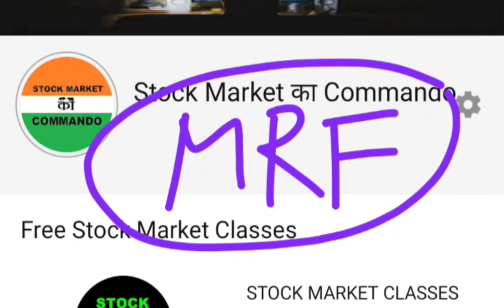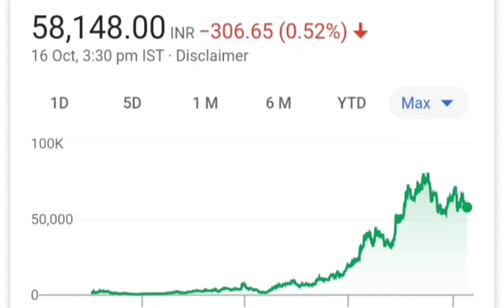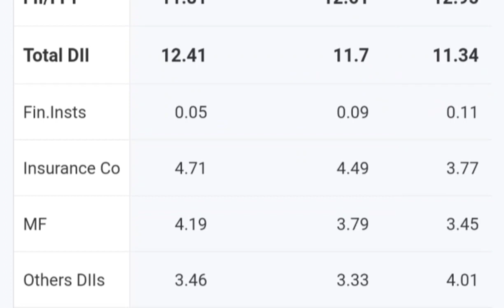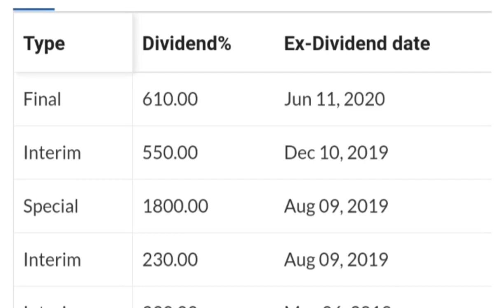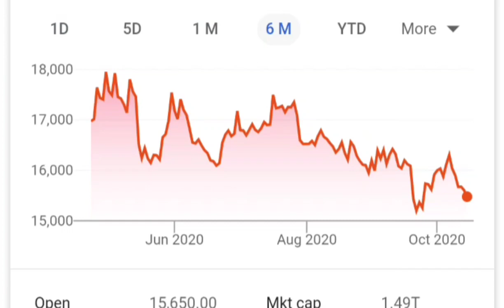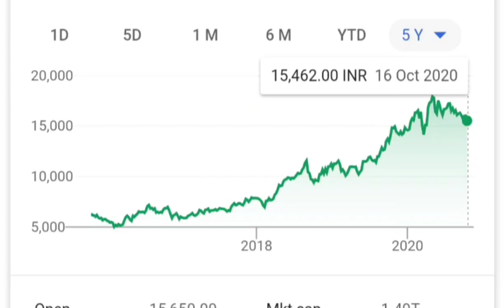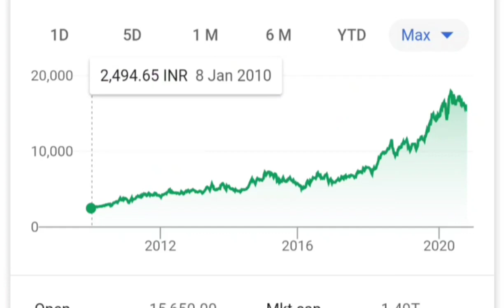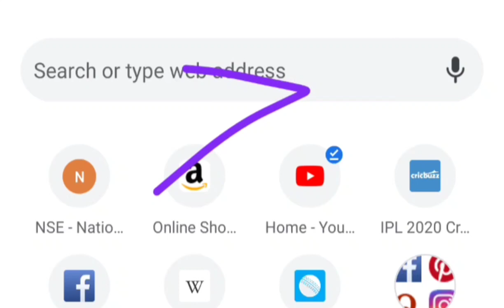MRF से भी महंगा है ये Shares जो मिल रहे है कौड़ी के दाम में ⚫ NEXT MRF STOCK ⚫ MRF SHARE PRICE ⚫ SMKC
Thank u :)